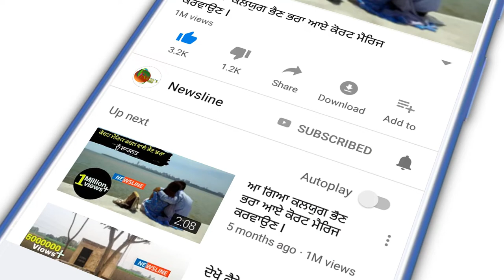ਵੱਡੀ ਖ਼ਬਰ - ਕਿਸ ਨੇ ਫੜਿਆ ਦਿਲਪ੍ਰੀਤ ਬਾਬੇ ਨੂੰ ? II Newsline